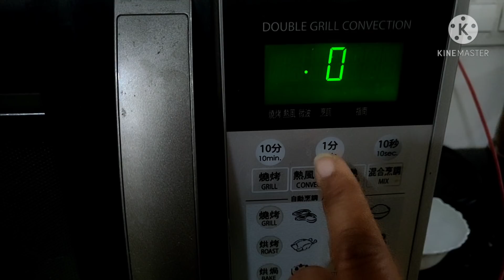ઉનાળા ના બધા કામ બાજુ માં મૂકો પેહલા આ કામ કરો || ઘઉં ભરવા,મસાલા ભરવા,રસ ભરવો તો થશેજ પણ આ રહી જશે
India is a country of festivals and ceremonies,because we indians feel that there should always be balance between work and happiness.festivals gives us a break from our routine work and fills us with energy and power.Along with celebration we also observe fast in some festivals.
Today from the kitchen of" SUPERSAHELIYA".i myself naimisha patel is there before you to share my recipe of bataka na papad .so lets check ingredients

sago(soaked for 5 hours) 1 bowl
potato grated 1(  raw and medium sized)
potato 1 (small and boiled)
water 4 cups( depends on quality of sago)
crushed chillies ૨ tsp
salt ૨ tsp
jeera 1tsp
ginger grated 1/2 inch

check  full video for proper understanding of making papad.